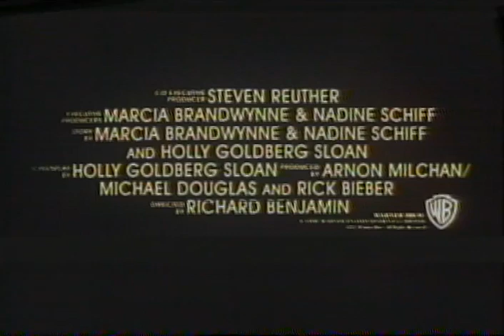Made In America Trailer 1993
Starring: Jennifer Tilly, Nia Long, Paul Rodriguez, Ted Danson, Whoopi Goldberg, Will Smith

A black teenager discovers that her biological father through artificial insemination is a white loud-mouthed car dealer.

Movie, Made In America Movie,Made In America Trailer,Made In America 1993, Richard Benjamin,Jennifer Tilly, Nia Long, Paul Rodriguez, Ted Danson, Whoopi Goldberg, Will Smith